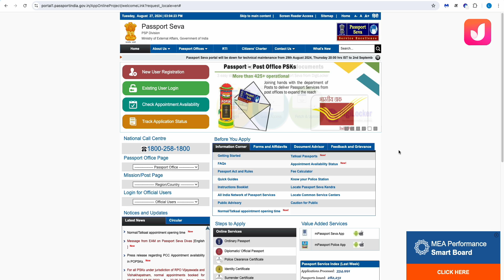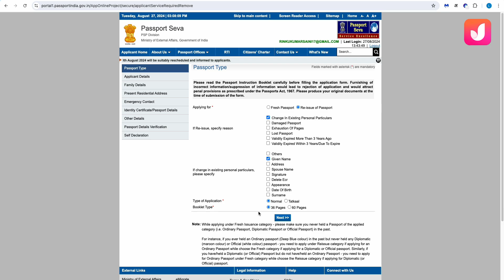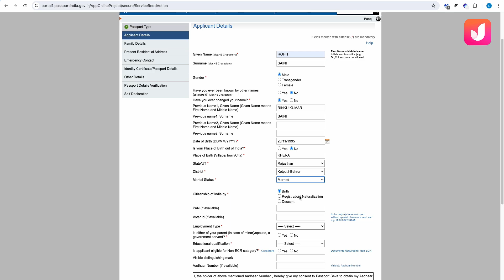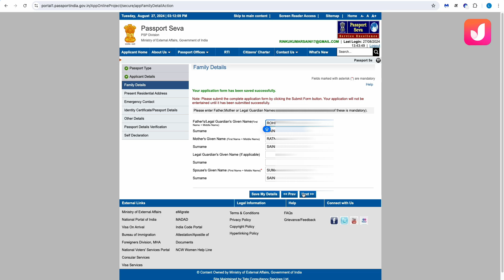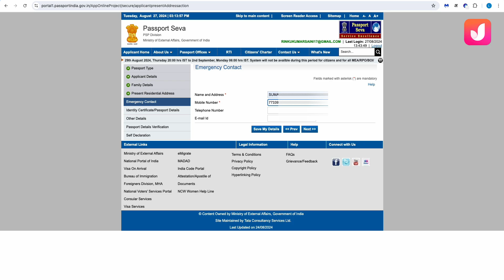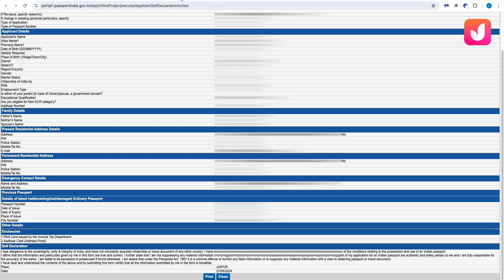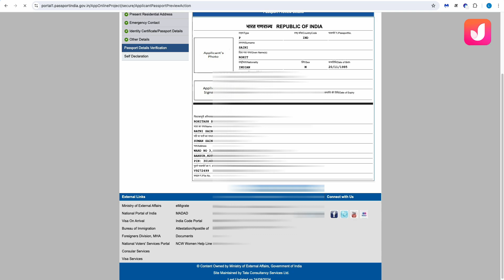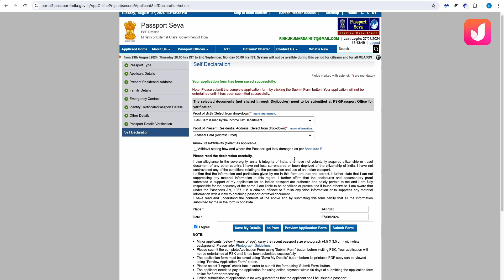How to Name Change in Passport | passport main correction kaise kare | passport me online correction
Address change in passport
Father name correction in passport
How to change address in passport
How to change name in passport
Mother name correction in passport
Name change in passport india procedure
Name change passport process
Passport correction application
Passport details correction
Passport me name correction kaise kare
Passport me spelling kaise thik kare
Passport name correction
Passport surname problem
passport application process
passport correction

Passport details correction

Passport correction application,
Passport details correction,
Passport name correction,
Passport surname problem,
passport application process,
passport correction,